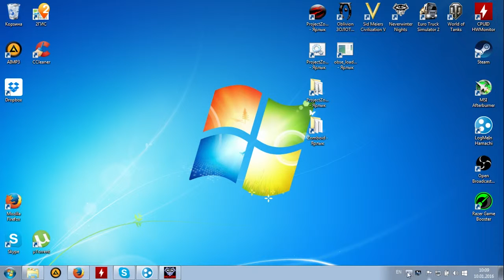Neverwinter Nights ► Прохождение, #4 - Похождения в казематах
Встряхиваем унылые будни тюремного восстания, наводим порядок, неспешно продвигаемся.

Neverwinter Nights - одна из культовых RPG в сеттинге Dungeons & Dragons. Действие происходит во вселенной Forgotten Realms, мире Фэйрун, городе Невервинтер. Фэйрун - огромный мир с несколькими континентами, имеющими каждый собственные особенности, большое разнообразие рас, интересных загадочных мест... В общем, Forgotten Realms - одна из самых интересных и обширных вселенных, по которой создано множество компьютерных игр, книг и даже фильмов. Присоединяйся к нашему путешествию по этому миру, дорогой зритель, много интересного и захватывающего впереди!